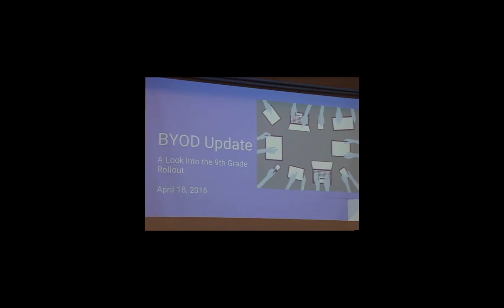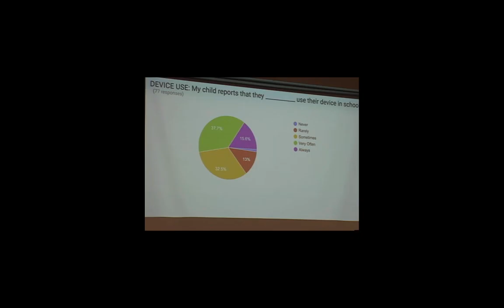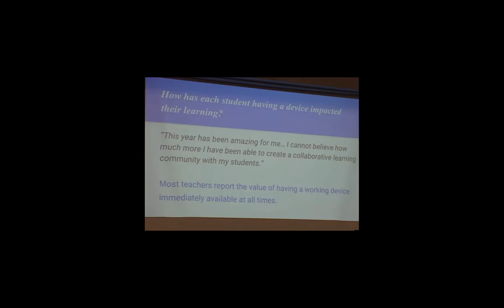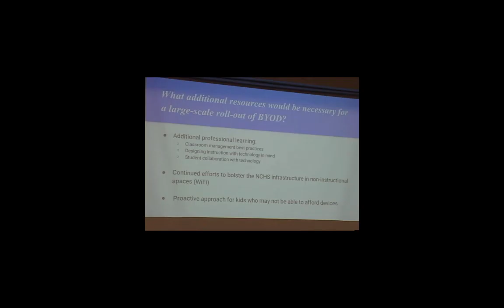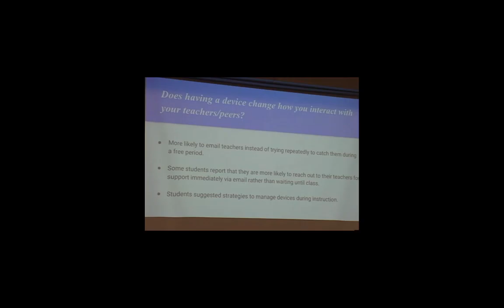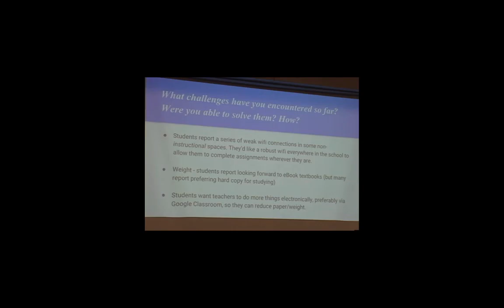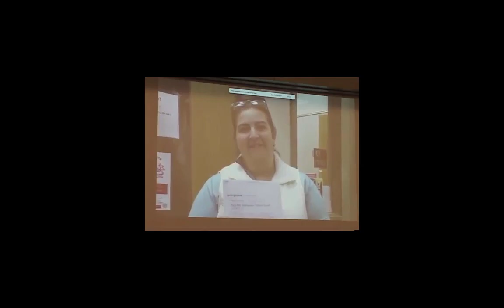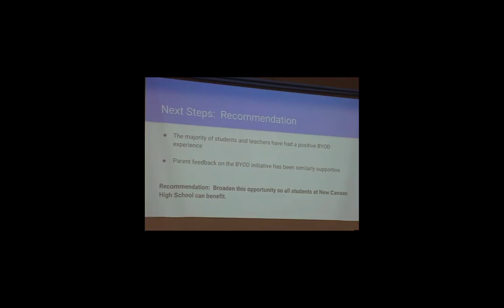NCPS: BYOD Update - April 18, 2016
The Board of Education of the New Canaan Public Schools